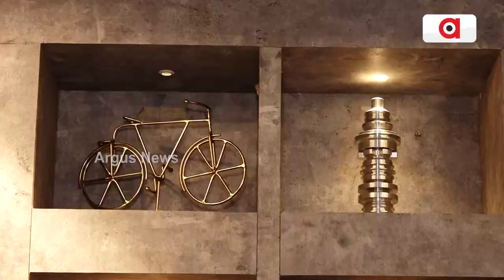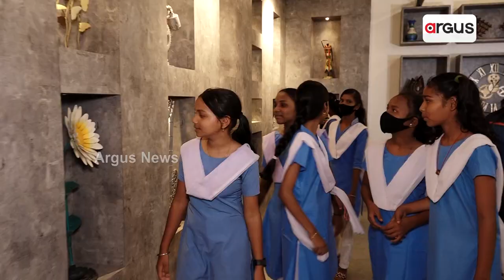Skill Museum By ITI Students Inaugurated In Bhubaneswar